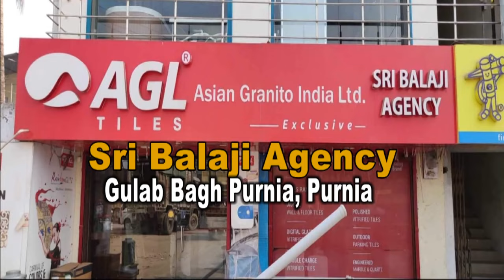क्या है ऐसा मंदिर के पानी में जो दूर-दूर से आते हैं लोग पानी पीने, और भर भर कर ले जाते हैं..